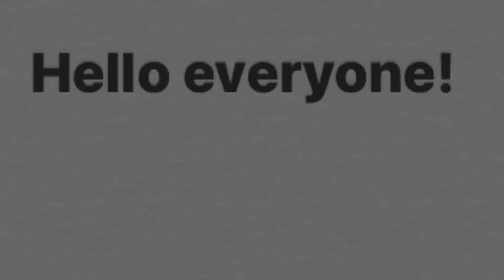Peaceful and Relaxing Time Lapse of Sunrise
Hello everyone! Hope your day is going great, cause mine is as I watched this morning’s sunrise. Hope you enjoy, stay safe and have a great day.